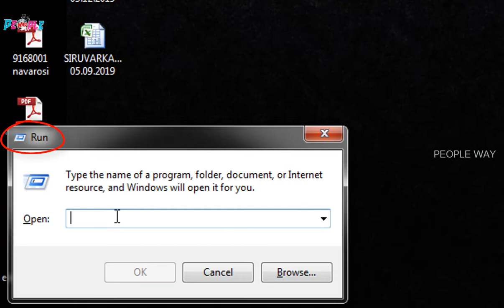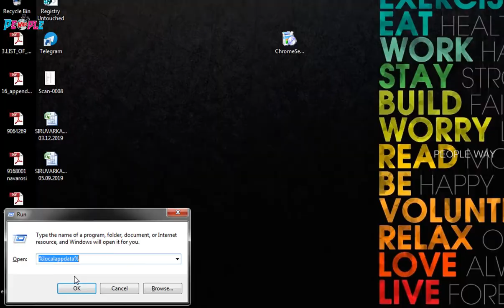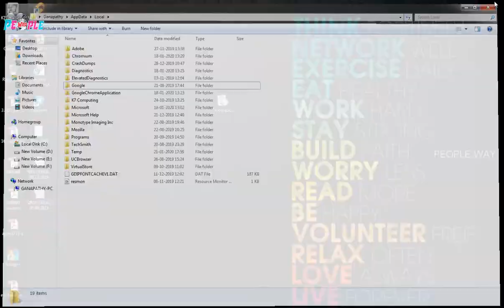How to Solve Egads! Installation failed. Error Code:0xfffffff. I Chrome Installation I Peopleway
How to Solve Egads! Installation failed. Error Code:0xfffffff. I Chrome Installation I Peoplewa